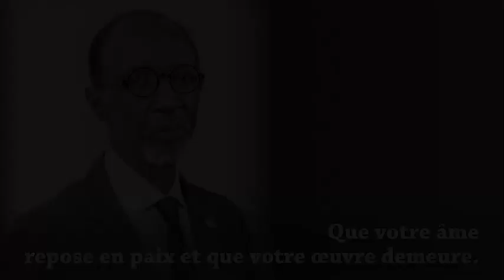Vidéo Hommage de Monsieur Papa Pathé DIONE, Fondateur du Groupe SUNU (1941-2023)